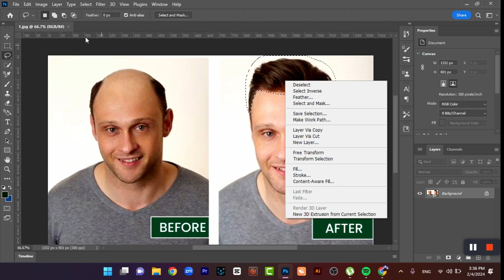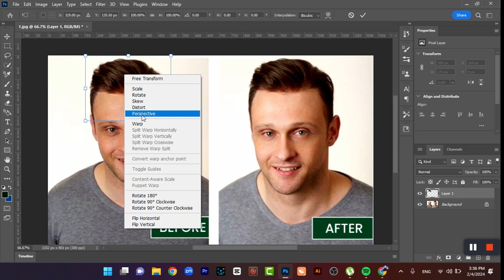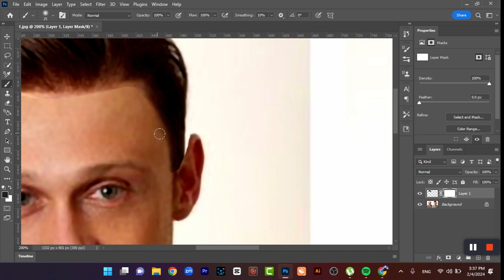Change & Swapping Hairs I Dhani Bakhsh Magsi I Graphic Guru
welcome to Graphic Designing Guru
Change & Swapping Hairs
How to Change HAIRSTYLES in Photoshop - Realistic Hair Swap Tutorialchange hair color in photoshop
how to change hair color in just 1 minute or less
how to make your hair change color without dye
how to color hair